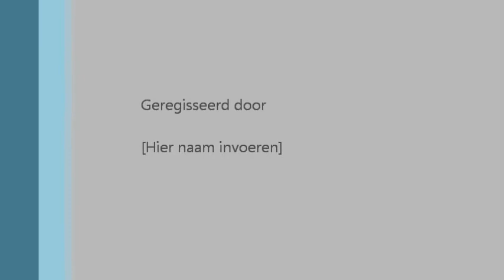20150926WaaslandBeveren KVO U12B